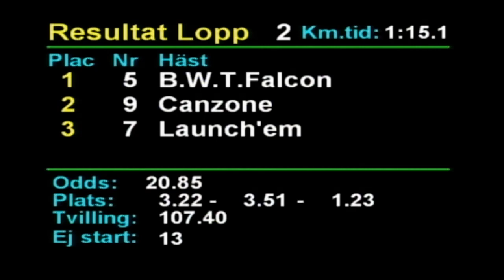2020 08 14 Romme Lopp 2